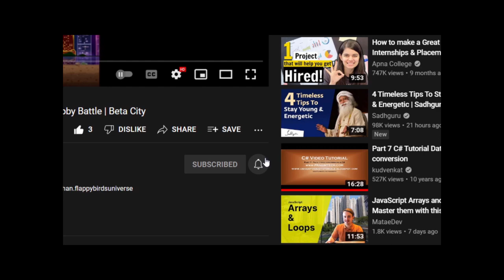#4 Hogwarts Legacy , The Journey in Gringotts Bank